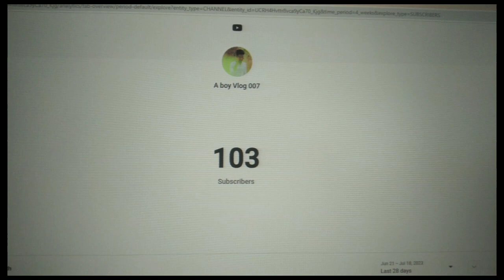100 subscriber complit // thank you so much//🔥🔥